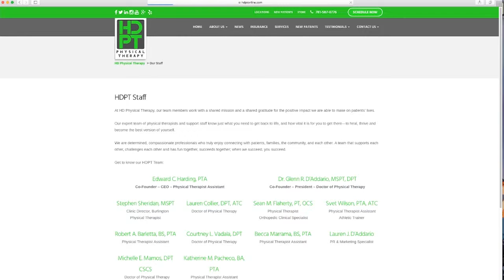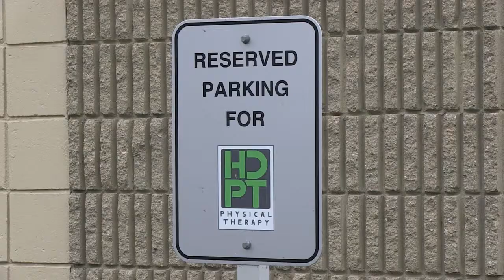Chamber Spotlight: HD Physical Therapy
Our new segment series; Chamber Spotlight highlights the people and businesses of the Burlington Area Chamber of Commerce. For the inaugural segment host Sonia Rollins payed a visit to the family-owned, local, small business HD Physical Therapy.